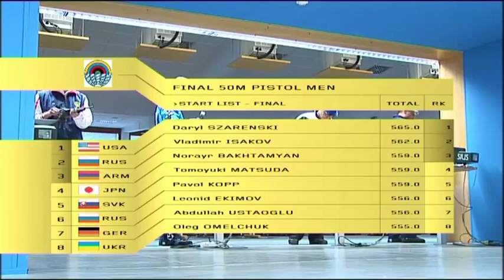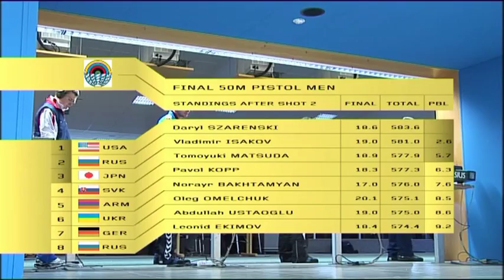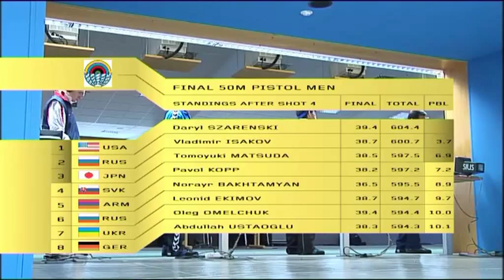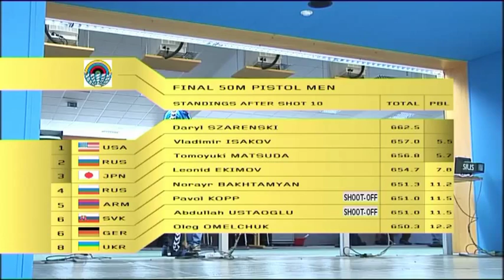50m Pistol Men - ISSF World Cup Series 2010, Rifle&Pistol World Cup Final, Munich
USA's Daryl Szarenski, one of the protagonists of this year's ISSF Wordl Cup Series, won the 50m Pistol Men World Cup FInal in Munich by leading the match with more than 5 points of advantage on his followers.